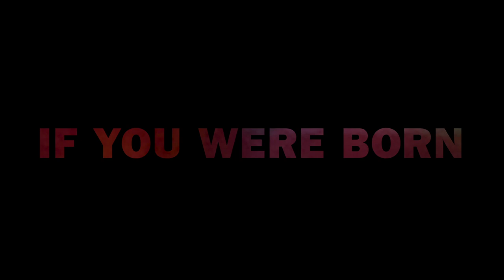Tigress - Trailer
When a young Tamil-Canadian woman comes face to face with an alternate reality, she begins questioning the life she was given.

Trina, a stubborn and rebellious 20-something has gone to the motherland as an aid-worker during the war. Once there, she finds herself overwhelmed by the traumas she witnesses and
turns to partying hard as a way to cope. One night during a drunken foray, she encounters another version of herself as a paramilitary fighter for the Tamil Tigers -- and her sense of western privilege collides with the reality of her ancestors.

TIGRESS explores the phenomena of militant rebellions. It addresses the disparity between diaspora youth who rebel with drugs and partying, and the youth who rebel by arming themselves and going to war.

Cannes Court Metrage 2021. Screened at festivals worldwide, premiered at  Festival de Nouveau Cinema Montreal. Nominated for a CEC Award, supported by Netflix and the Canadian Film Centre.

Writer/Director: Maya Bastian
Editor: Ben Lee Allan
Graphics: Susan Armstrong
Produced by: Jar Pictures, Lumi Creative & Blackout Media